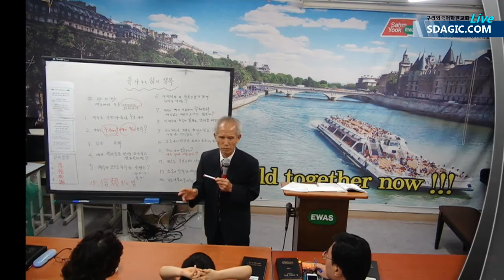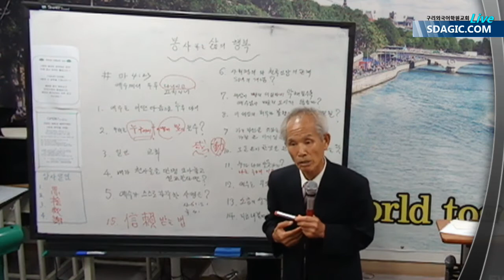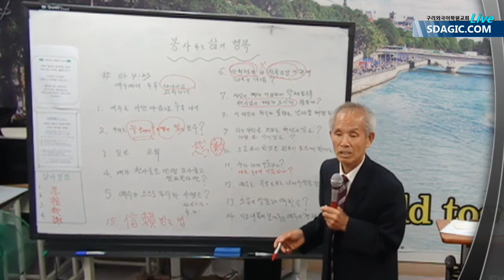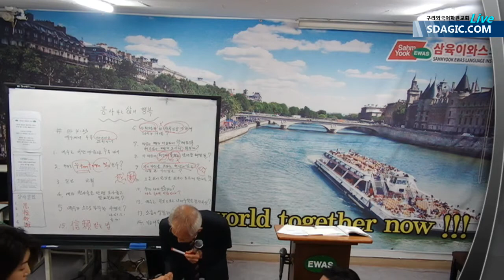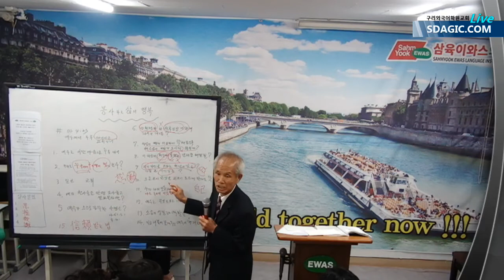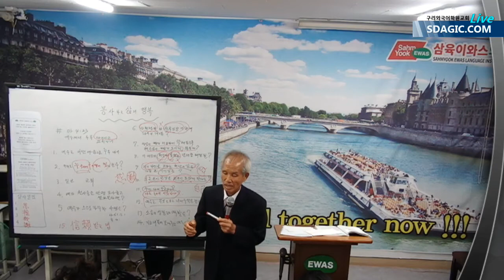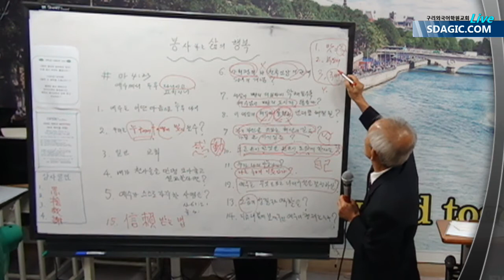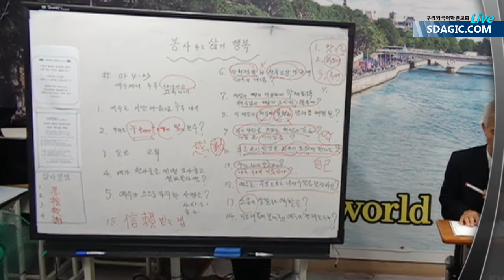구리외국어학원교회 2016-07-30 10am 성경공부